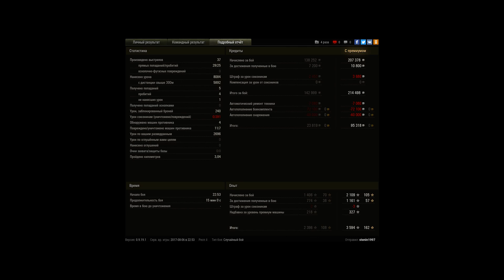Невероятный бой на французе!!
8к дамага
на последних секундах словил рикошет и получилась ничья!